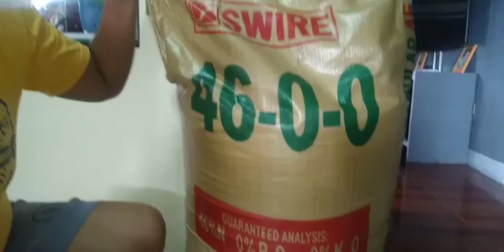NANLAKI ANG MATA AT NAGULANTANG SA MAHAL NG PRESYO😳| VLOG#6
NANLAKI ANG MATA AT NAGULAT SA MAHAL NG PRESYO NG FERTILIZER😳😮